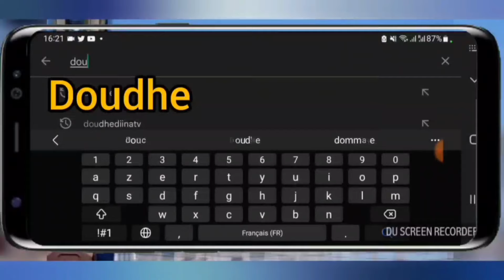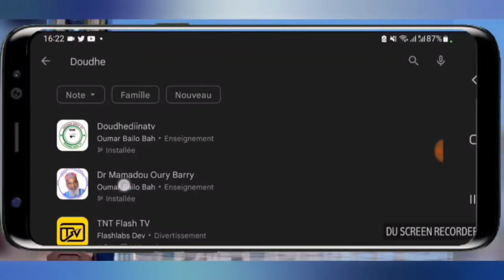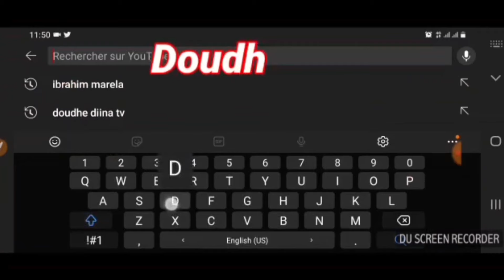✅🔘 𝐐𝐔𝐓𝐁𝐀𝐓 𝐝𝐣𝐨𝐮𝐦𝐚𝐡/ 𝐎𝐮𝐬𝐭𝐚𝐳 𝐌𝐨𝐮𝐡𝐚𝐦𝐚𝐝𝐨𝐮 𝐎𝐮𝐫𝐲 𝐃𝐢𝐚𝐥𝐥𝐨 𝐌𝐚𝐦𝐨𝐮 𝐇𝐚𝐟𝐢𝐳𝐚𝐡𝐨𝐮𝐥’𝐋𝐚𝐡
✅𝐋𝐚 𝐜𝐡𝐚𝐢̂𝐧𝐞 𝐲𝐨𝐮𝐭𝐮𝐛𝐞 𝐝𝐞 𝐃𝐎𝐔𝐃𝐇𝐄 𝐃𝐈𝐈𝐍𝐀 𝐓𝐕